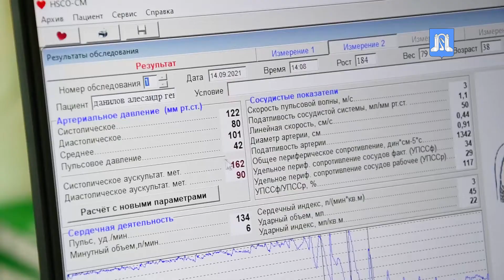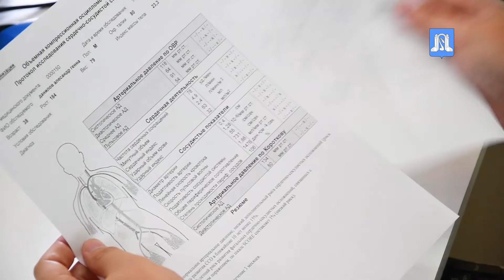В рамках программы "Модернизация первичного звена" в городской поликлинике обновляют оборудование